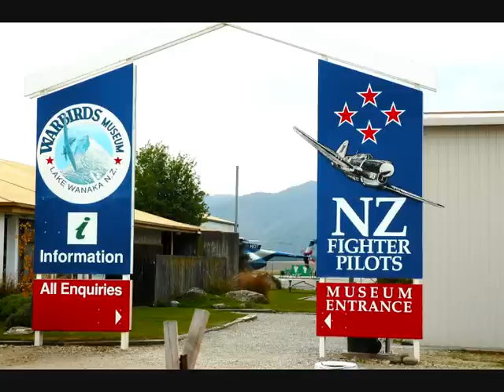New Zealand - Haast to Wanaka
The trip through the Mount Aspiring National Park between the West Coast of the Sourh Island to Wanaka.